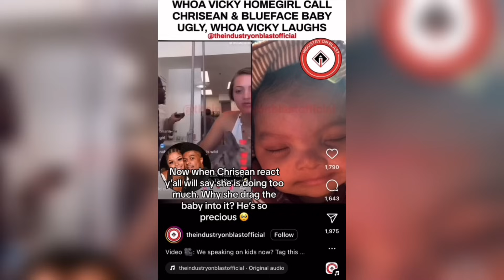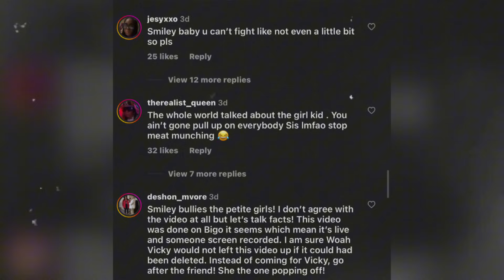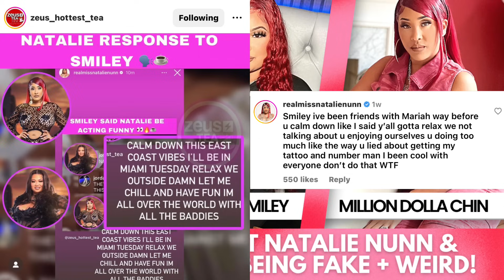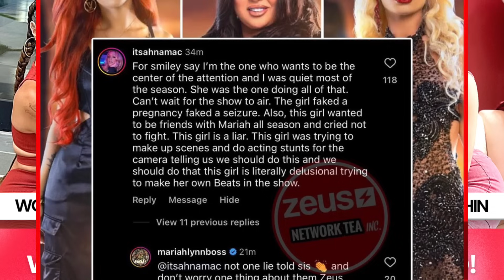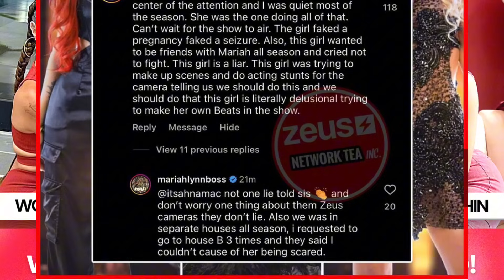SMILEY CALLS OUT HER CAST MEMBERS ONLINE AND IN RECENT INTERVIEW! | BADDIES EAST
Smiley has been calling out her castmates LEFT & RIGHT! Some of them responded, so let’s get into this tea and mess 👏🏾😂

Peep the new Halloween intro! 🎃👻 TEMPORARY TIL THE MONTH ENDS!

0:00 Introduction
0:38 Woah Vicky VS. Smiley
3:36 Natalie Nunn VS. Smiley
6:25 Smiley’s INTERVIEW
10:35 MY THOUGHTS
16:31 Cast Members Respond